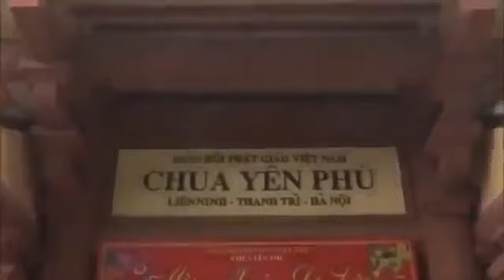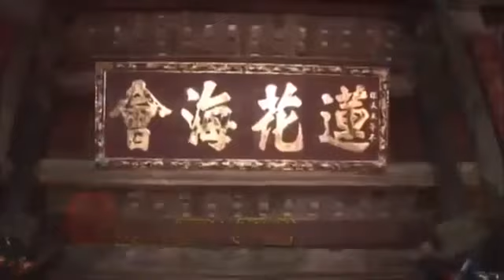Phi Nhân Quả Rất Hay Thầy Thích Thiện Thuận